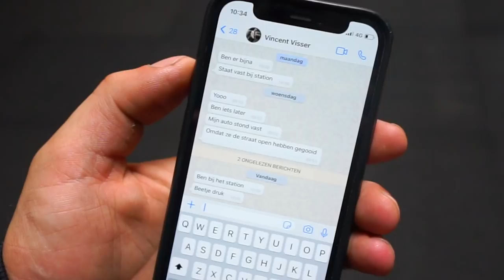WIJ GAAN SAMENWONEN! 🤩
Hey allemaal, vandaag ga ik bekend maken met wie ik ga samenwonen!